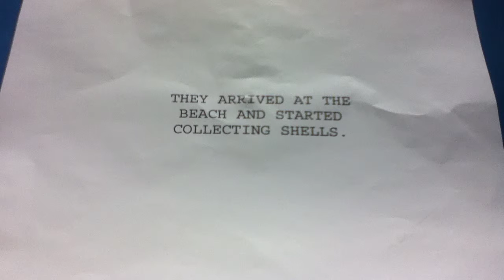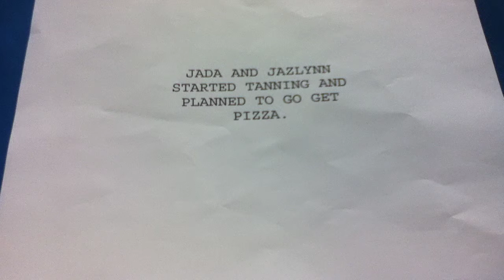Jazlynn and Jada's Hangout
By Makayden and Avionna